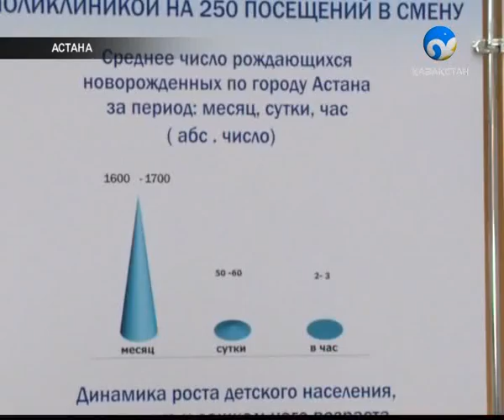Елбасының бір күні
Мерекелі де берекелі өткен маусымның соңғы аптасында Үкімет пен Ақорданың да ауыз толтырып айтатын жаңалықтары жетерлік.